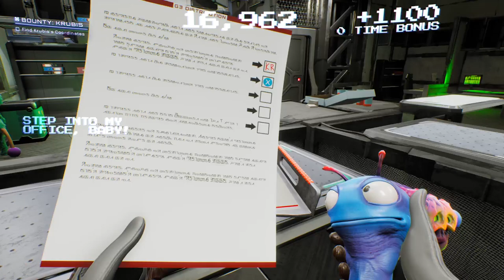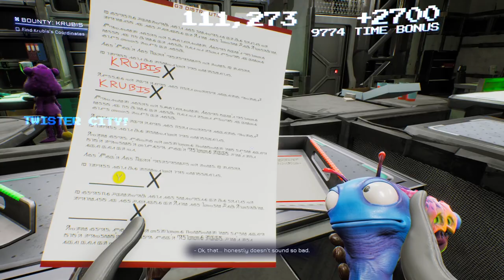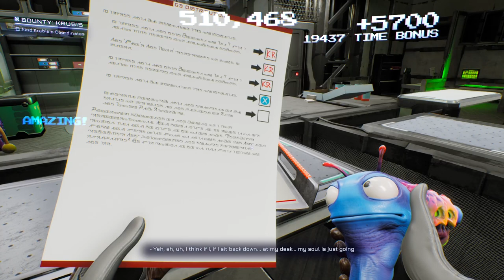High On Life Pt. 3: Completed "Krubis" bounty